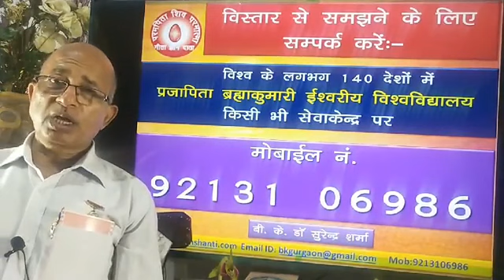अष्ट शक्तियों में 8. समाने की शक्ति /8.Power of Murge from 8 Powers / BK Dr Surender Sharma